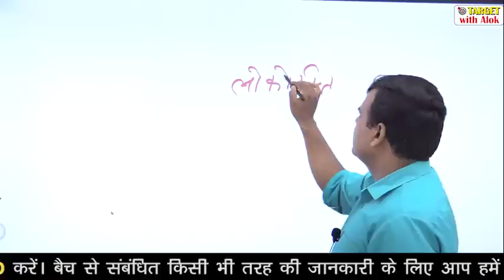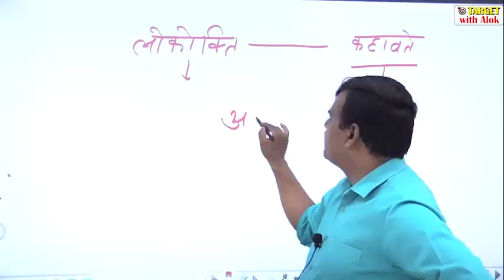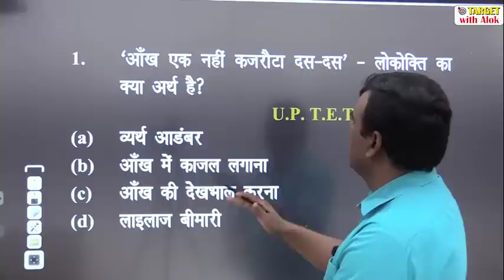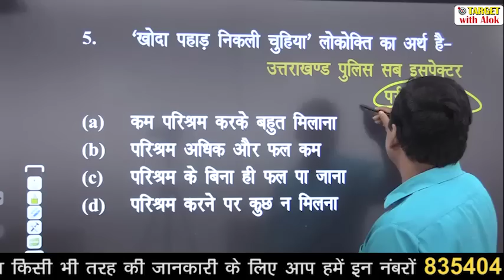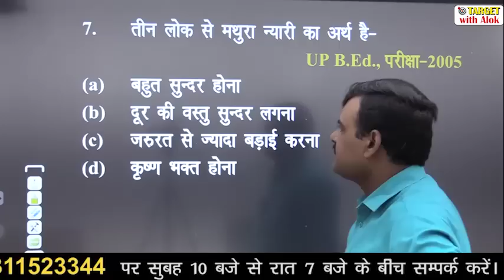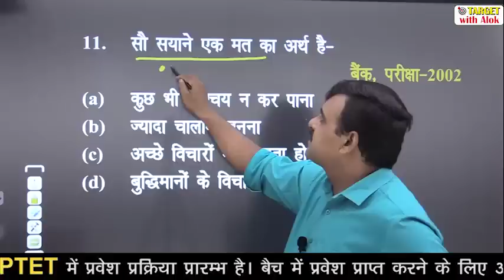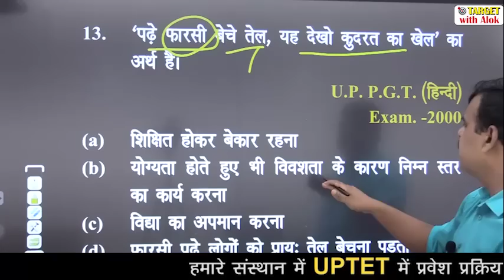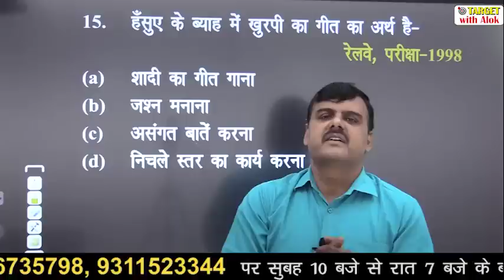UPTET 2020 - Hindi लोकोक्ति Target with Alok